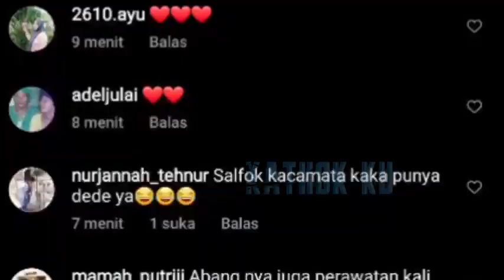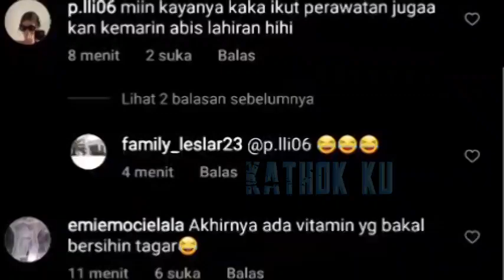Usai Perawatan Leslar‼️ Lesti Billar TAMBAH KiNCLONG❓ Rizky TAMBAH BUCIN..